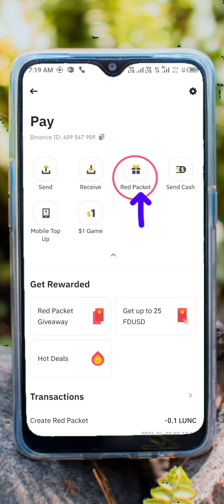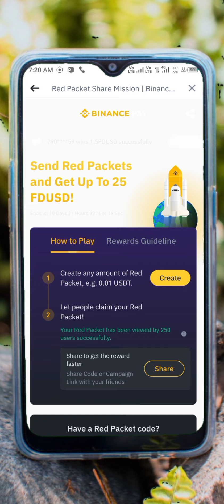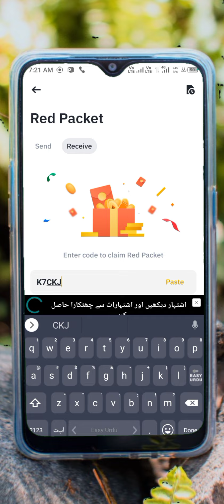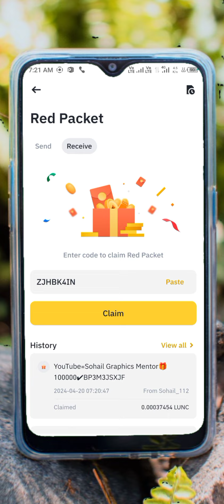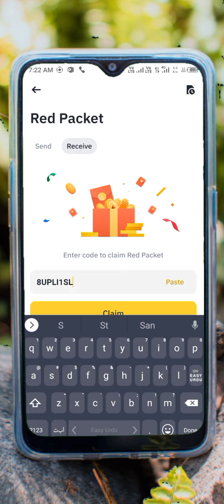Binance red packet code today || binance crypto box code free today|| Crypto box code today usdt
🎁BP3M3JSXJF🎁✔
20,0000Reward Claim Fast